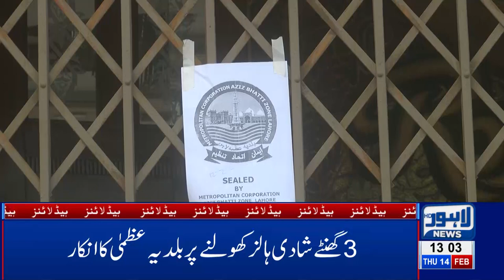01 PM Headlines Lahore News HD – 14th Feb 2019